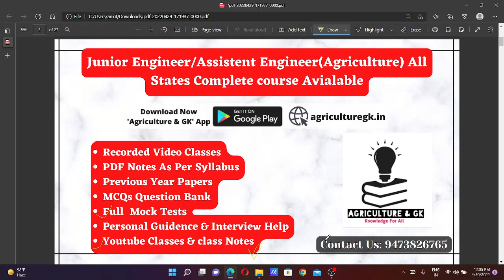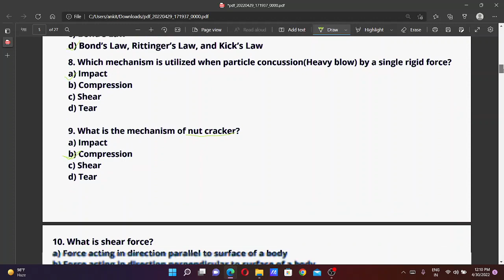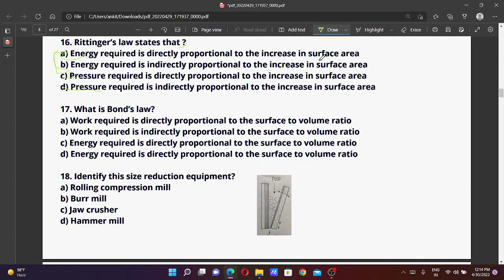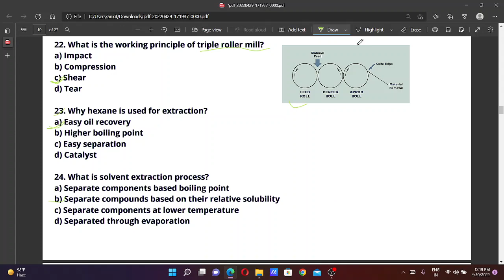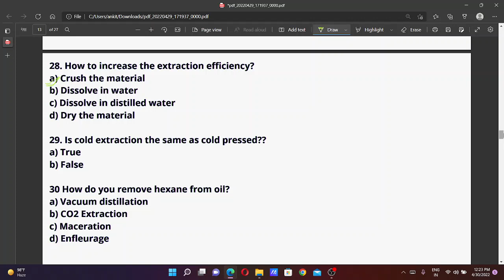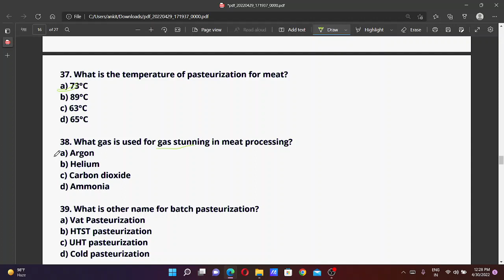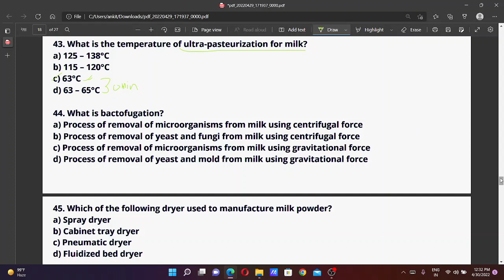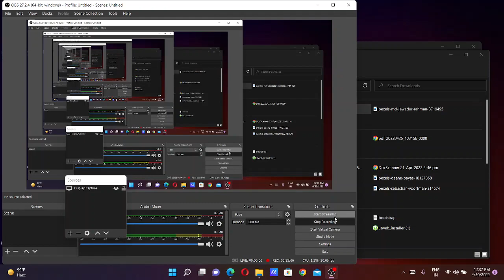1000 MCQs|Class -1|Agricultural Engineering MCQs :Topic - Unit Operation|AE, JE, ICAR JRF, SRF, GATE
1000 MCQs|Class -1|Agricultural Engineering MCQs For JE, AE, ICAR NET, GATE, ICAR NET, AFO,IFFCO AGT
Follow Us~
Agriculture & GK On Instagram-

Agriculture & GK
Agriculture&GK
Agriculture GK
agriculturegk